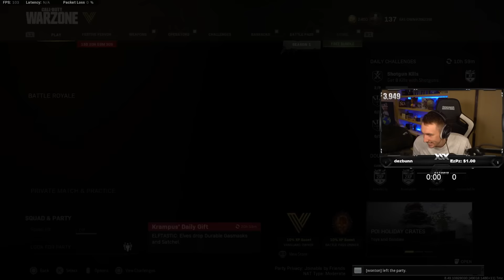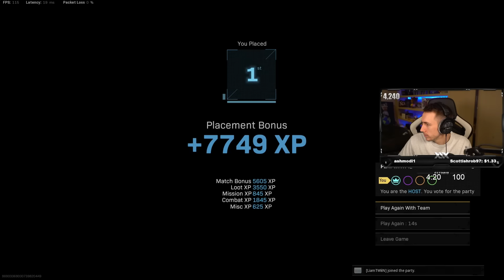WHEN WE PLAYED WARZONE FOR 6 HOURS! (FULL VOD)